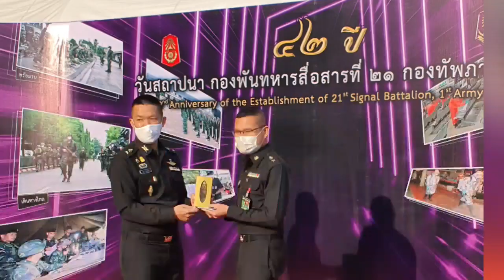พิธีกร พิธีทำบุญวันสถาปนา ส.พัน.๒๑ ทภ.๑ | พันโท สุธี สุขสากล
กองพันทหารสื่อสารที่ ๒๑ กองทัพภาคที่ ๑
ครบ ๔๒ ปี

พันโท ดนัย จำนงชอบ ผู้บังคับกองพัน ฯ ประธานในพิธี

พันโท สุธี สุขสากล
๑๙ มกราคม ๒๕๖๔